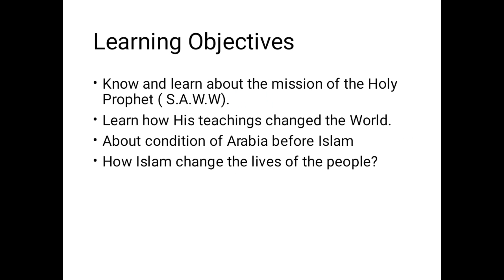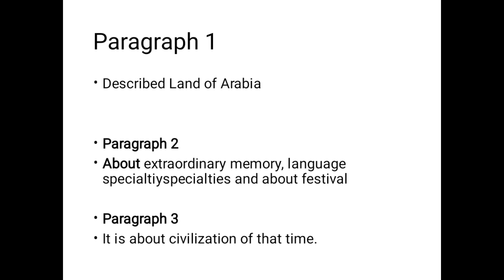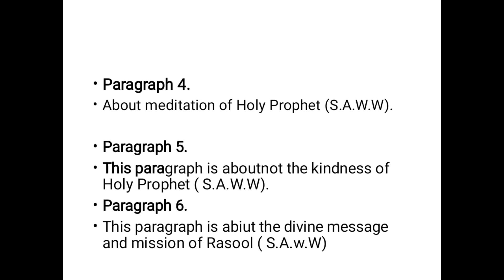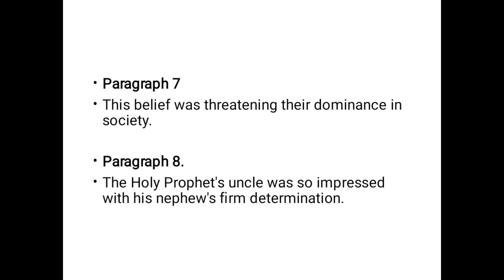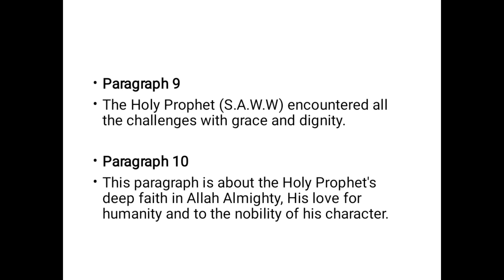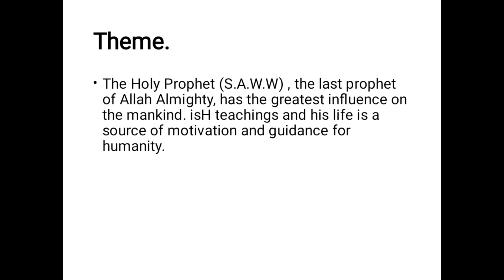Class 8th,, Subject: English,, Unit 1,, The Saviour of Mankind